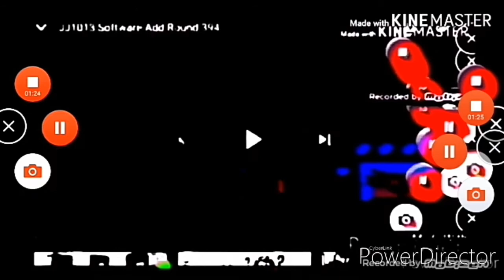JJ1013 Software Add Round 454